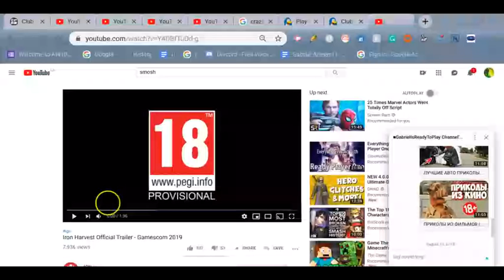ron Harvest Official Trailer